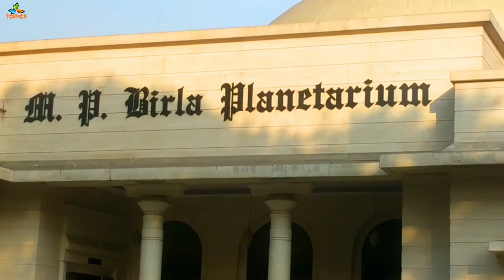BIRLA PLANETARIUM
THE BIRLA PLANETARIUM IN KOLKATA, WEST BENGAL, INDIA, IS A SINGLE-STOREYED CIRCULAR STRUCTURE DESIGNED IN THE TYPICAL INDIAN STYLE, WHOSE ARCHITECTURE IS LOOSELY STYLED ON THE BUDDHIST STUPA AT SANCHI.

kalighat,
kalighat temple,
eco tourism park,
aquatica,
 birla temple,
 coffee house,
 fort william,
 alipore zoozoological garden,
 college street,
st. paul's cathedral church,
jorasanko thakurbari,
town hall,
saheed minar,
princep ghat,
town hall,
maidan,
 nandan,
 jorasanko ,
victoria garden ,
botanical garden,
 howrah station,
Kumortuli,
 national library ,
millenium park ,
city centre ,
sundarbans national park,
taj mahal,
red fort,
charminar,
india gate,
belur math,
park street,
mother house,
iskcon,
tarapith hotel,
tarapith train,
Jubilee Park,
bharat sevashram sangha,
tarapith,
tarapith mahasmashana,
tara ma,
tarapith aarti,
तारापीठ मंदिर,
tarapith mandir,
জয় তারা,
তারাপীঠ মন্দির,
তারাপীঠ মহাশ্মশাণ,
mundamali tala,
joy tara,
victoria memorial,
tarapith temple,
gangtok,
pelling,
namchi,
lachung,
national park,
ravangla,
nathang valley,
bhopal,
siliguri,
darjeeling,
howrah,
sealdah,
iskcon kolkata,
sri sri radha govind temple,
 bally bridge,
 barabazar market ,
nakhoda mosque,
sri mayapur chandrodaya temple ,
south city mall,
raj bhawan,
 shobhabajar rajbari,
rail,
train,
new delhi,
asansol,
indian,
railways,
duronto,
rajdhani,
mumbai,
bangalore,
agra ,
nandankanan,
Nandankanan Zoological Park,
sun temple,
Konark Sun Temple,
Konark,
chilka lake,
Jagannath Temple,
Puri Beach,
Gaya,
Nalanda
Munger
Vaishali
Patna
Navlakha Palace, Rajnagar,
Hieun Tsang Memorial Hall,
Jalmandir,
 Griddhakuta Peak,
Vishwa Shanti Stupa, Rajgir
Sher Shah Suri Tomb,
Sasaram
Vikramshila Ruins,
Bhagalpur
Janki Temple
Kesaria Stupa
Barabar Caves
Thai Monastery
Buxar Fort
Jal Mandir
Wat Thai Buddhagaya
Venu Van
Dungeshwari Cave
Munger Fort
Rohtas Fort, India
Son Bhandar
Ajatshatru Fort
Ganges
Mahabodhi Temple
Sanjay Gandhi Jaivik Udyan
Patna Museum
Jalan Museum,
Nalanda Archaeological Museum,
Archaeological Museum,
Bihar Museum,
funny video,
funny videos,
top 10 funny videos,
top 10 funny video,
funny video ,
new whatsapp funny videos,
new whatsapp funny video,
funny baby youtube videos,